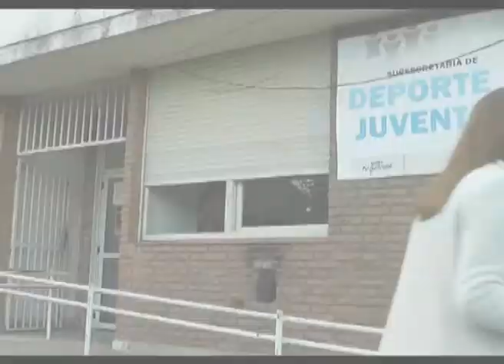INFORME MILAGROS MARVEGGIO ACTIVIDADES DE LA SUBSECRETARIA DE DEPORTE